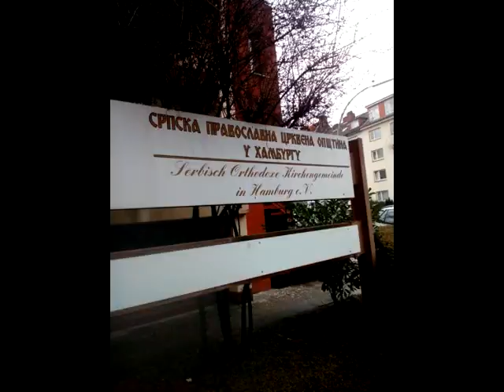Maki hamburg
Kumovi i ja